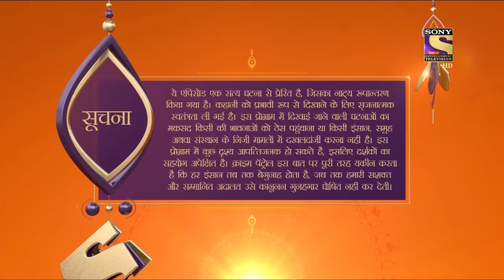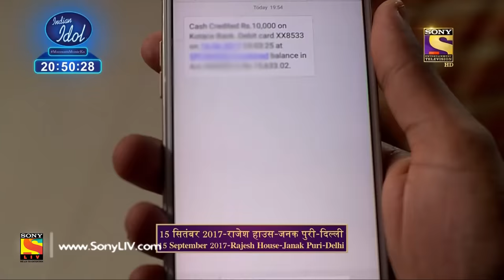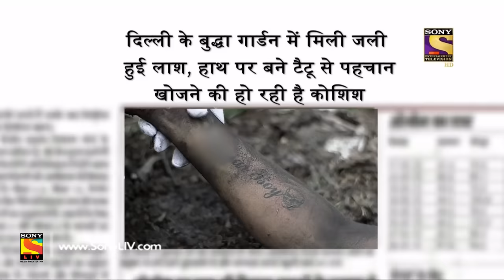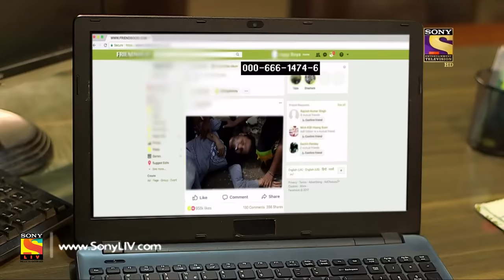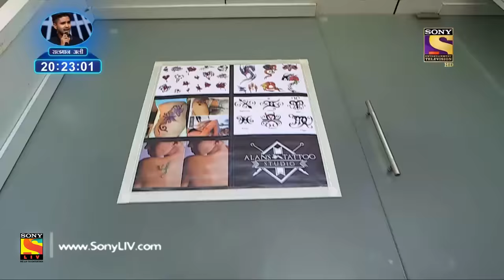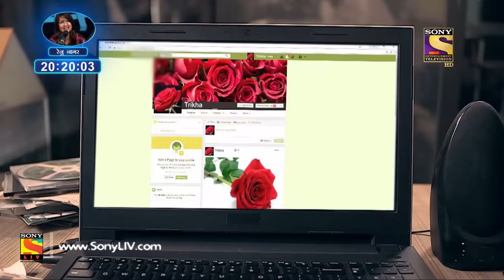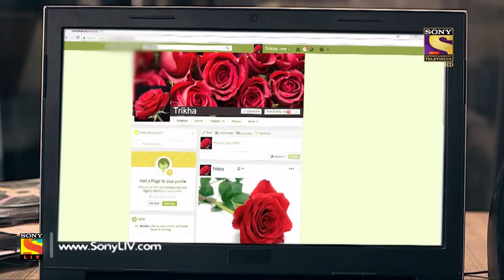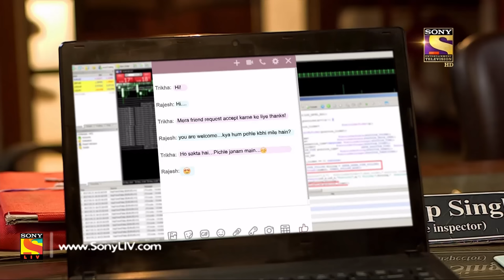Crime Patrol Dial 100 - Ep 815 - Full Episode - 6th July, 2018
Episode 815: Going Viral
Jugal has a fascination with making videos for the online space. Jugal and his friend Rakesh pull off pranks and shoot the happenings to later upload it online with a desire to get views. When Rakesh refuses to share the profits, Jugal is irked. Jugal decides to make videos his way and chooses the wrong path, which Rakesh is against. Their story takes a turn when Rakesh is found dead. Who killed Rakesh?